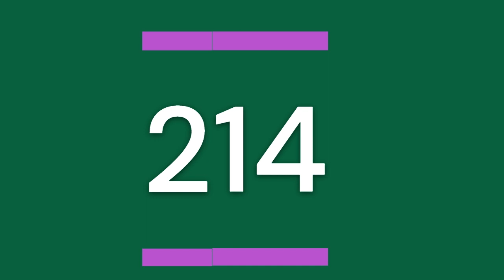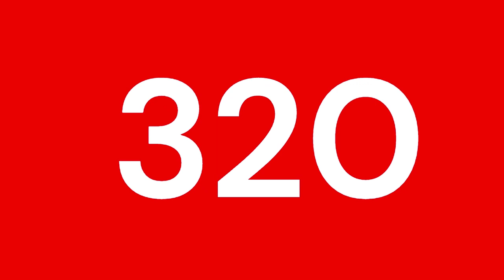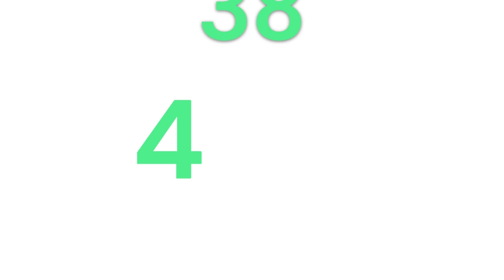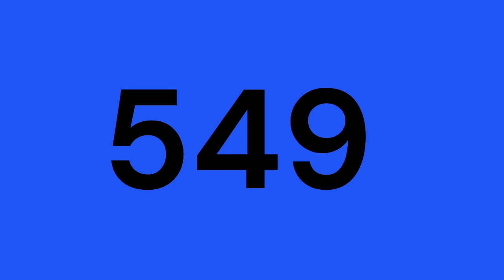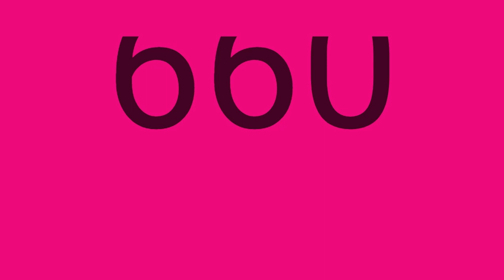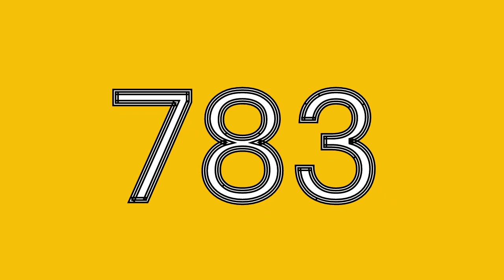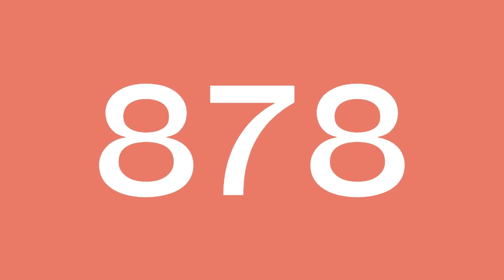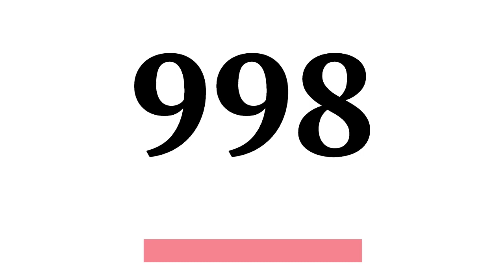1 - 1000 Counting | 123 to 1000 | Playschool Kids Learning 123 | 1 to 100 | 1 to 1000 Number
This is a video of numbers counting from 1 to 1000.

1 to 1000 numbers | Write 1 to 1000 Numbers | Read 1 to 1000 Numbers | 1 to 1000 Numbers in English
1 to 1000
Count to 1000
Numbers band 1 to 1000
From 1 to 1000
Number Count 1 to 1000
Numbers from 1 to 1000 in English
Count down 1 to 1000
Count down number from 1 to 1000
Counting Numbers from 1-1000 for Kids
Online school for Kids
Count from 1 -1000

kids song
kids video for kids
kids picture show
kids channel
kids quiz
kids cartoon
kids rhymes
kids dance
kids poem
kids questions
kids quiz game
kids quiz questions and answer
kids test
kids test answer
Kids test question
Kids memory games
kids memory verse
kids memory
kids study
playschool
playschool songs
playschool theme songs
playschool episodes
Playschool learning
Preschool read
Playschool read
Preschool learning videos
Playschool learning videos
playschool Storytime
playschool videos
preschool at home
preschool learning videos
preschool songs
preschool 3 years olds
preschool 2 years olds

preschool prep
preschool activities
preschool learning
preschool teaching
abcd rhymes
abcd song
abcd abcd
abcd cartoon
abcd poem
preschool abcd
playschool
preschool abc learning video
preschool 123 learning video

preschool alphabet learning video
playschool activity